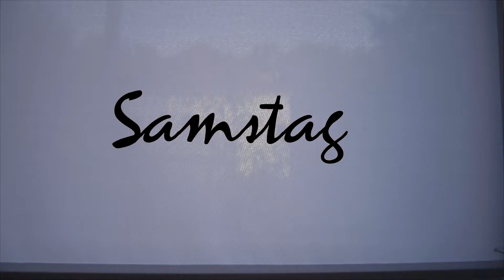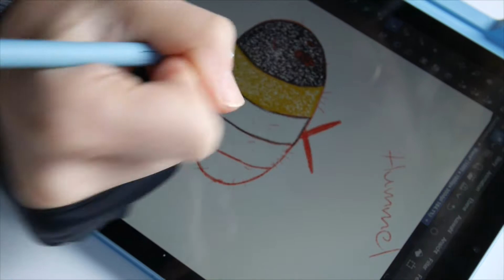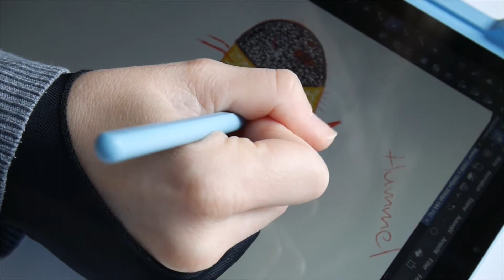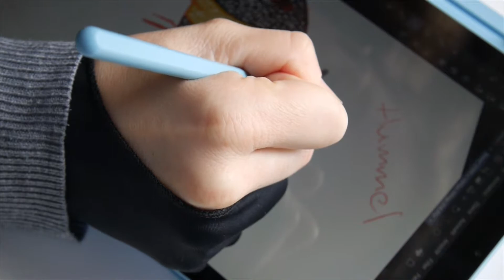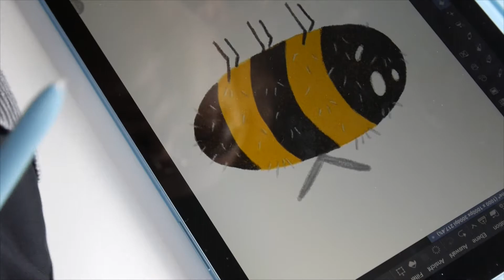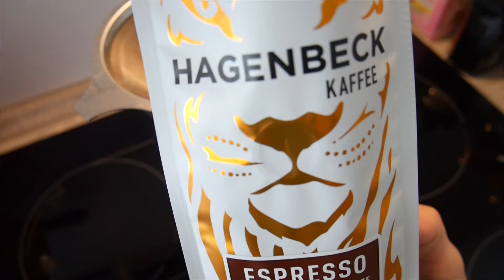🎮 Ein Wochenende für mich 📝 - Weekly Vlog #13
Da meine innere Chemiefabrik seit Wochen die falschen Stoffe liefert, habe ich mir dieses Wochenende mal einfach nur jede Menge Me-Time gegönnt. Das hilft der Chemieproduktion zwar nicht, aber zumindest fühlt man sich danach besser. :)